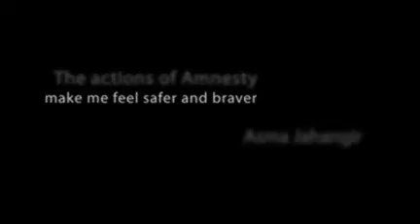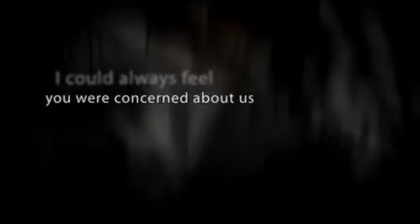Faces of Freedom Write for Rights_japanesecaption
アムネスティカナダ支部作成ビデオに日本語字幕をつけました